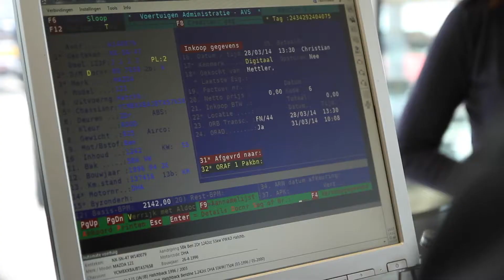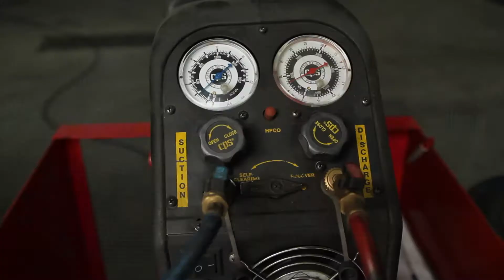What do car dismantling companies do? - ARN (english subtitle)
Een auto gaat gemiddeld na 18 jaar naar de sloop. In Nederland zijn dat zo’n 230.000 voertuigen per jaar. Samen met een netwerk van circa driehonderd ketenpartners zorgt ARN voor de milieuverantwoorde verwerking van deze afgedankte auto’s en accu’s. Minimaal 95% van het autogewicht wordt gerecycled of nuttig toegepast.

Alles begint bij het ARN autodemontagebedrijf. Dat meldt het voertuig af bij de Rijksdienst voor het Wegverkeer (RDW) om het vervolgens te demonteren. Veel onderdelen – zoals startmotor, versnellingsbak, dynamo en koplampen – kan het autodemontagebedrijf opnieuw gebruiken of verkopen voor tweedehands gebruik. Andere onderdelen – zoals banden, accu’s, LPG-tanks en vloeistoffen – worden verwijderd voor recycling. Gespecialiseerde bedrijven verwerken ze tot grondstoffen voor nieuwe producten. De recycling en verwerking van oude batterijen en accu’s vereist bijzondere aandacht.

ARN telt 226 aangesloten autodemontagebedrijven. Met elkaar recyclen zij 25,2% van het gewicht van alle afgedankte auto’s die in Nederland ingeleverd worden.